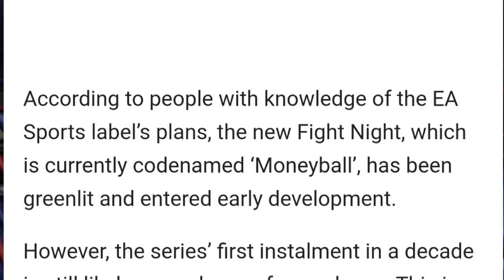EA Is Making A New Fight Night.... Trouble For ESBC?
》Peace, Thank You For Tuning In To My Video. And Until Next Time. Take Care🖤